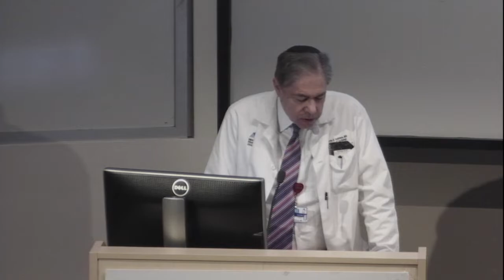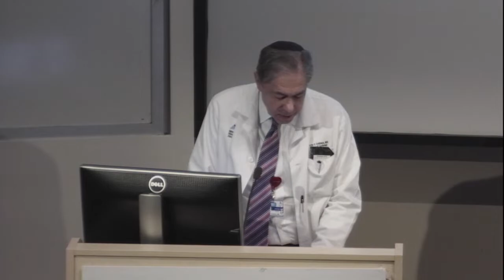Controversies in Cardiology - January 14, 2019